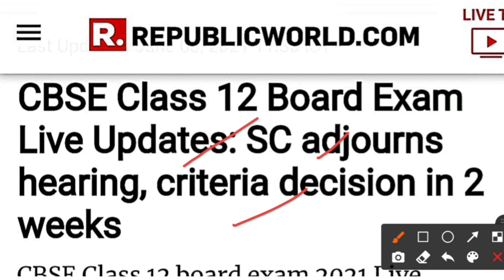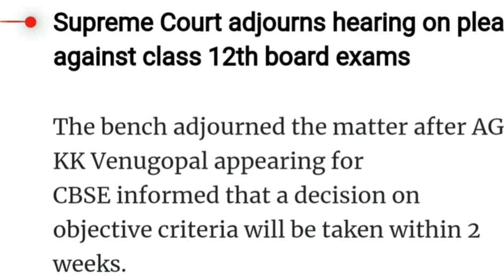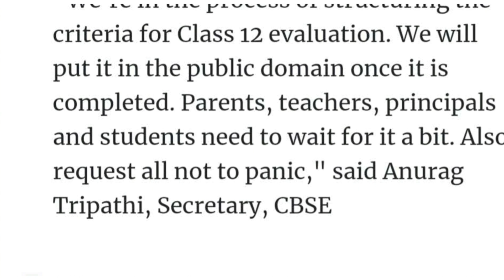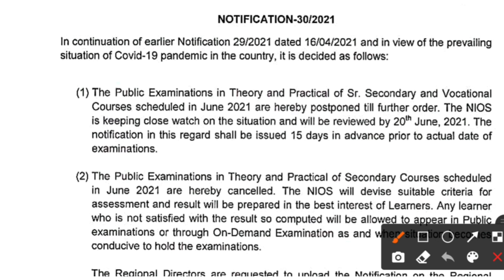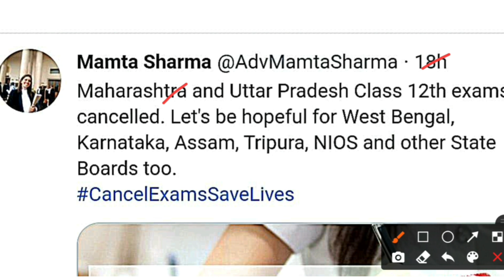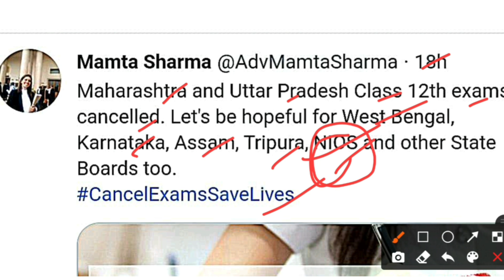Nios April-June 2021 Exam,3 June को Supreme Court Decision,Nios Students Promote Notice,Mamta sharma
■ Nios october
■ Nios october exam
■ Nios
■ Nios news
■ Nios result

■ Nios october exam 2020-21 nios october exam 2020-21 class 12
■ Nios october exam 2020-21
■ Nios october exam fees 2020-21
■ Nios exam date 2020-21
■ Nios october exam 2020-21 class 12
■  Nios october exam 2020-21 tma
■ Nios october
■ Nios october exam
■ Nios
■ Nios news
■ Nios result
■ Nios 2021 news today
■ Nios result latest news today
■ Nios Exam date 2021 april 2021 exam date
■ Nios Exam date 2020-21 nios april 2020-21 date
■ Nios exam 2020-21 october
nios April exam news
nios April session tma last date
nios April 2021 exam fees
nios April 2021 class 12th
nios April 2021 class 10th
nios April 2021 exam news
nios April exam updates
Nios April exam
Nios june exam 2021
nios june exam class 10th news
nios june 2021 exam class 12th news
nios june exam tma last date
nios june exam practicals 2021 Last Date
nios june exam 2021 exam cancel
cancel nios exam 2021
cancelniosjuneexam2021
cancelniosexam2021
nios june exam big news
nios june exam 2021 practicals hall ticket